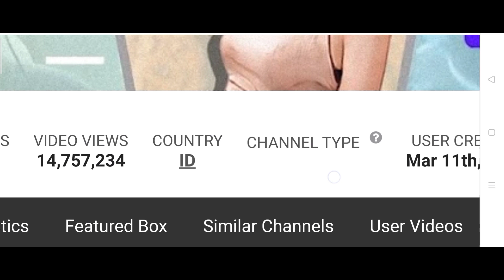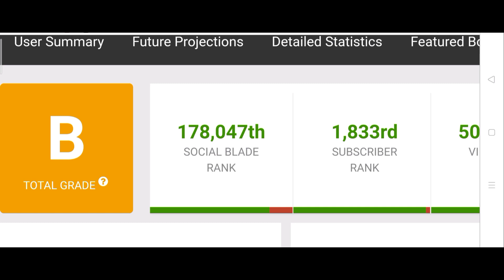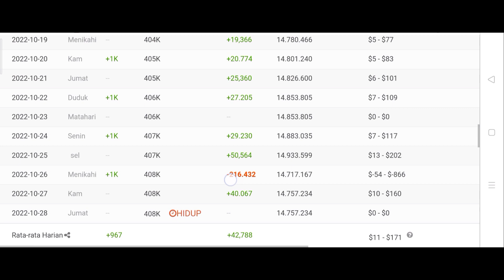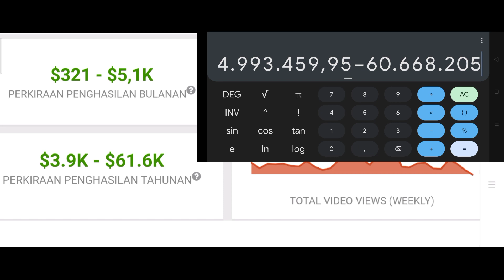Gaji Youtube Catheez terbaru •• Ternyata Sebanyak Ini 💸🤑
Hallo guys saya review gaji youtube terbaru dari Catheez semoga bermanfaat 😊🙏